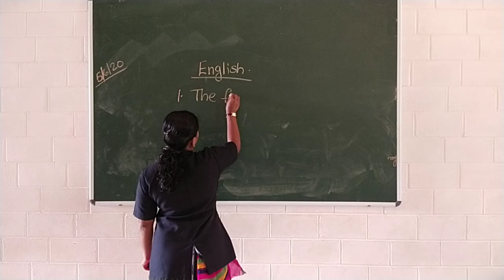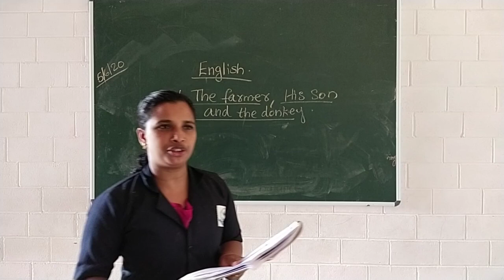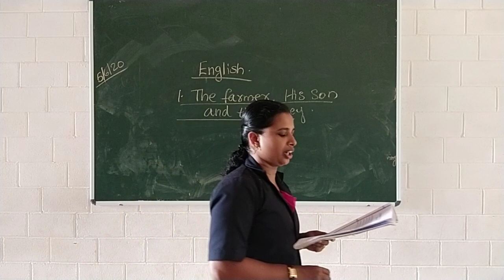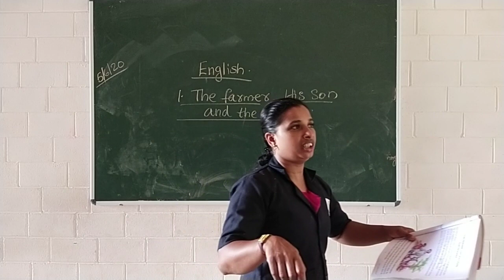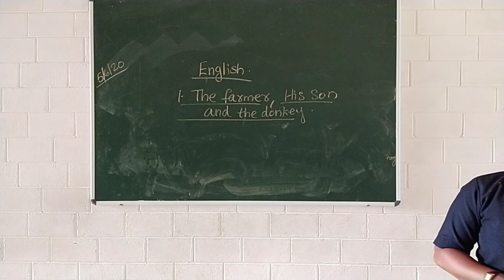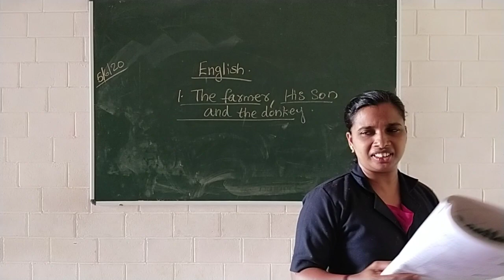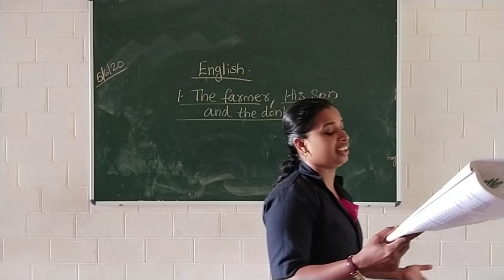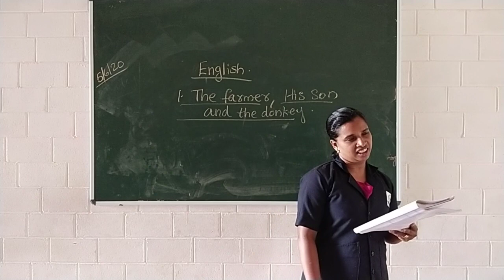English for class 5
Online English class for the students of class 5 by Mrs. Jasmine